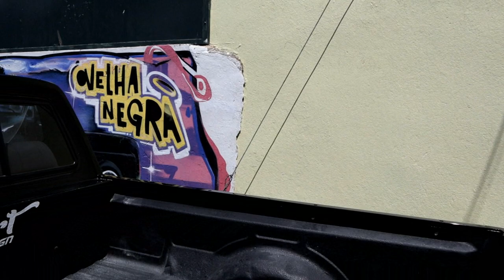Caddy esta de volta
Rua do Castanhal, zona industrial da Maia, sector 2, nº86 (7,80 km)
4475-122 Cidade da Maia

  ➢ SWIFT/BIC: BBPIPTPL

Parcerias

Title: Do Me Wrong/Right
Artist: Loxbeats
Genre: Hip Hop & Rap
Mood: Bright

More About ONH: música para vlog, No copyright, without copyright, onh, no copyright, no copyright music, sem direitos autorais, músicas sem direitos autorais, livre de direitos autorais, músicas sem copyright, músicas para editar videos.
Categoria
Entretenimento